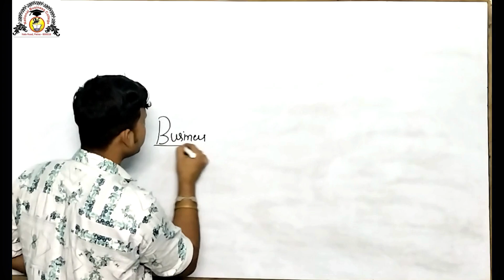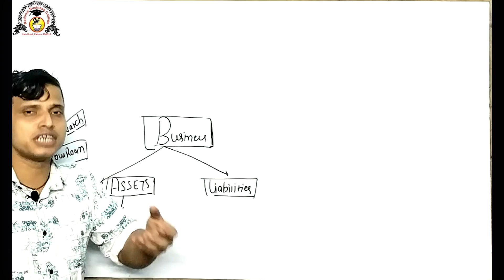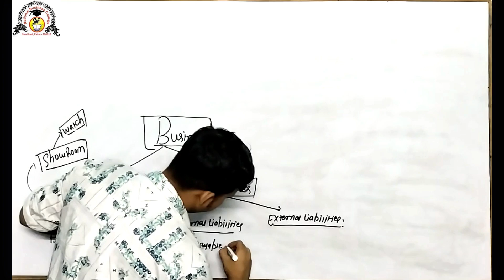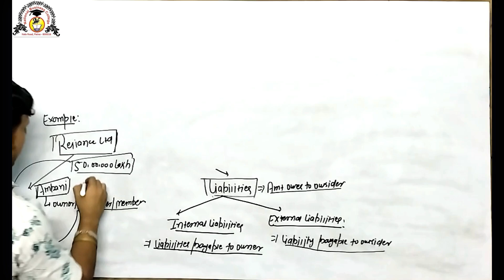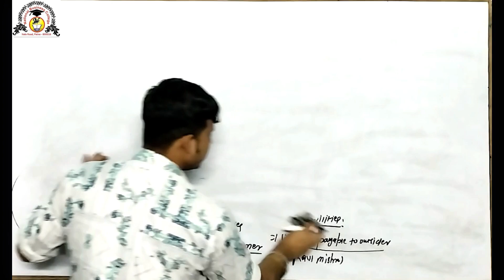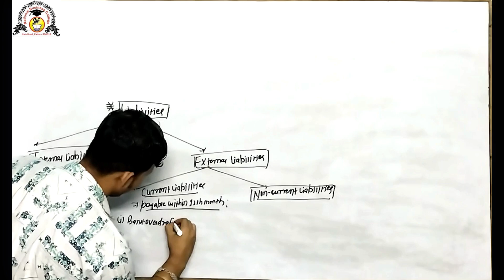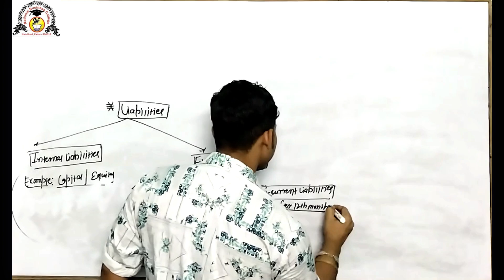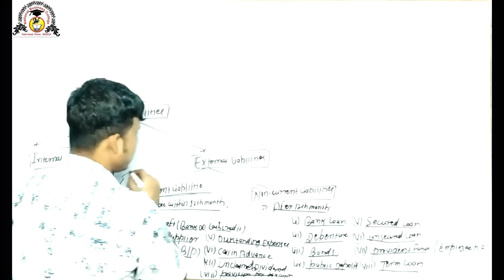Current Assets and Current liabilities || Financial Accounting || Lecture-02 || Ravi Mishra Sir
This Video Lectures is very much useful when you are doing BCA, B.sc (IT), M.sc (IT), MCA, B. Tech (CSE), BBA, MBA, CA Foundation, 12th or 11th with Commerce stream etc.
All our teachers are most experienced in their teaching field.
If any students want to take admission in BCA, BBA or any other courses then they can directly contact with following details.  State University), Patna.